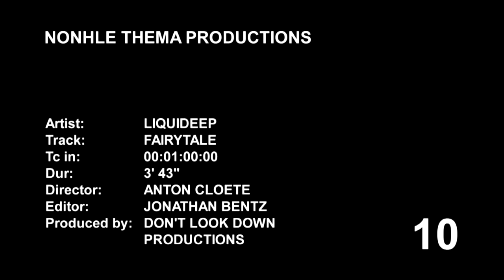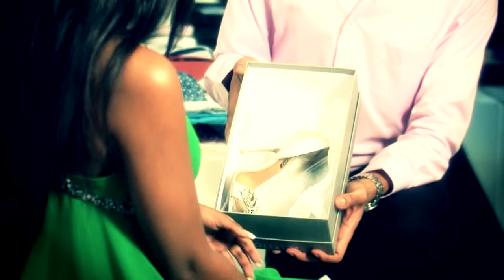Liquideep - "Fairytale" [HD] (official music video)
Liquideep - "Fairytale"

Baby girl I love ya
I really really love ya
Something that has never changed
I know that we've had issues
But darlin' I do miss you
And I'd love to be more than friends
Now I know I may be dreamin'
But our love had true meanin'
And everyone around could see
So let me make this public
It's you that I'm in love with
And darlin' this will always be so

Chorus

Can I be you fairytale
Promise I will love you well
Be your fairytale

Repeat

Something that I'm sure you see
Now ain't no sense in lyin'
Darlin' I've been tryin'
To give you all the space you need
Now we've both endured the pressure
We've endured the heart ache
We have both endured the pain
If this is what I have to
In order to have you
I would do it all again so

Chorus

Repeat chorus

written, produced, and arranged by Jonathan "Ziyon" Hamilton 2009/2010 ©